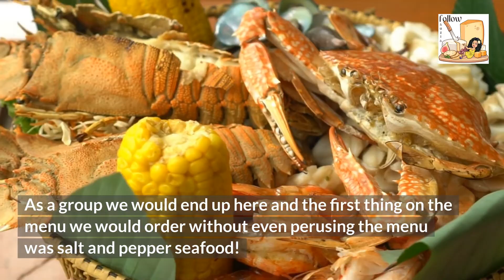Missing Western Style Chinese food? Here is why U want to order WokStar Express & love each bite!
e-products:
- ebook KETO Something that harnesses the power of three 100% natural ingredients that your body is already making right now…
Yet that, in more than 8,500 scientific studies…and over 81,400 people…
Has been PROVEN to literally dissolve your excess fat and flush it harmlessly from your body… Leading to rapid, dramatic, and sustainable weight loss... Even as much as 25 pounds in your first 30 days.

🥕 Bullet proof your home - Do You Make These Fatal Mistakes In A Crisis?

🍝 Deep Sleep Diabetes - Lethal Breakfast Drink Causing Type 2 Diabetes in Millions - check this out!

🌽 Vertigo Program Blue Heron - Blue Heron Health News Vertigo Program Honest Reviews. High Blood Pressure Cured In 9 Minutes. Is it possible to drop your high blood pressure below 120/80?

🫒 Stop Snoring & Sleep Apnea program - These easy throat exercises defeated the most stubborn snoring and sleep-apnea the very first night.

🥗 Manifestation Magic - How To Magically Manifest REAL, Spendable Cash... Starting In The Next 24 Hours.

✈️ Travel ✈️

🐼 Food Panda Fast delivery with amazing deals & discounts from a wide variety of restaurants. Delicious restaurants from around the world, straight to your door.